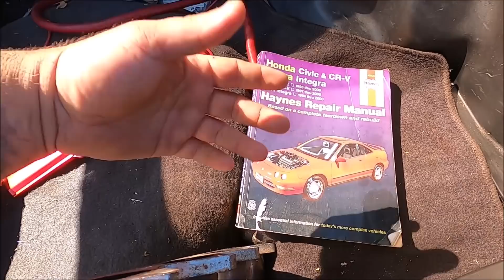My Kid SOLD His Clapped Out Sh*tbox To Finally Buy His Dream Car!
Gentek Performance

AIRDOG!

MOVE BUMPERS!

Duramax Tuner!!